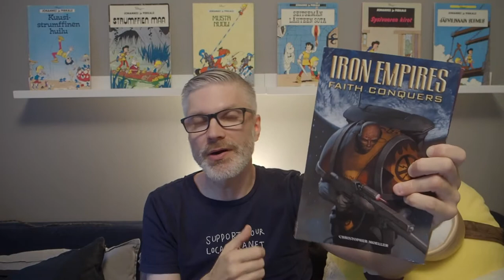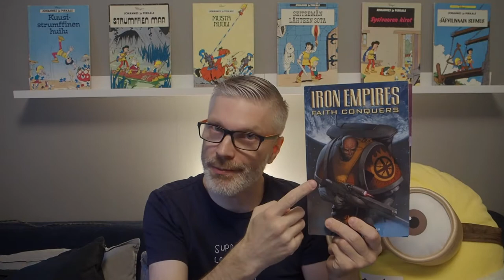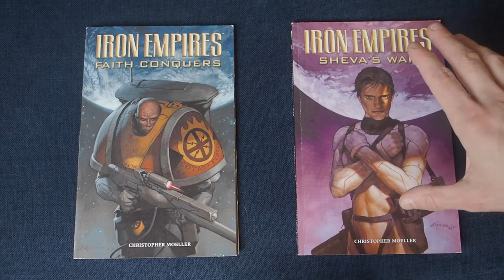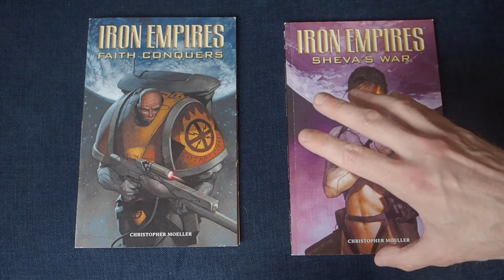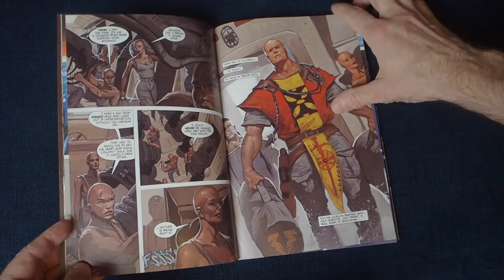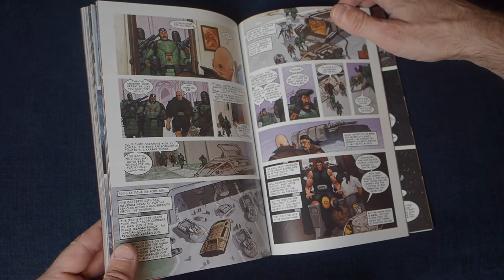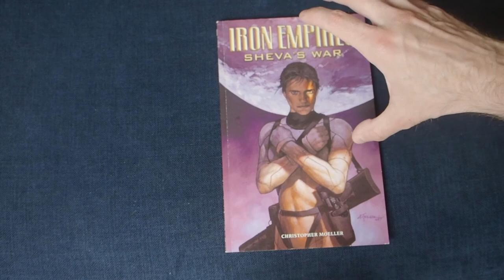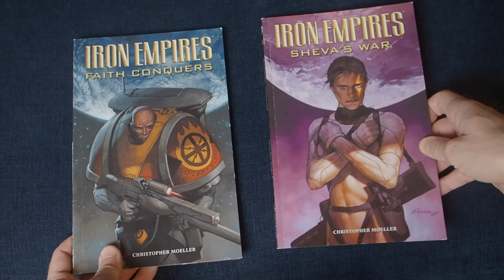IRON EMPIRES: Epic space opera with military scifi and aliens - all beautifully hand painted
Iron Empires is Christopher Moellers epic creation. With Iron Empires I can stick the word "epic" pretty much onto anything: Hand painted art, space opera setting, military scifi gear, multi-layered storytelling, dynamic battles and the ever present alien terror.
Iron Empires is old but it´s still one of the most re-readable scifi comics in my collection.

Originally released as Shadow Empires, later collected as Iron Empires and today available through this site: